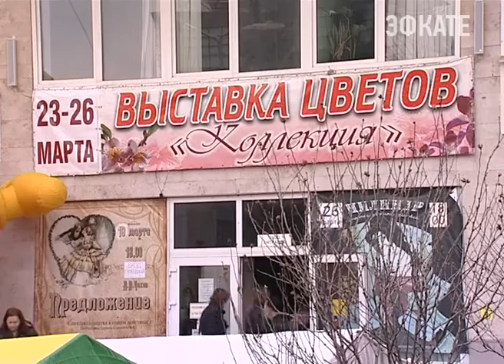В Сочи открылась традиционная весенняя выставка цветов «Коллекция». Новости Сочи Эфкате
Площадь перед Домом культуры центрального района на несколько дней превратилась в цветущий сад.
Сочи. Новости.
Телеканал Эфкате.